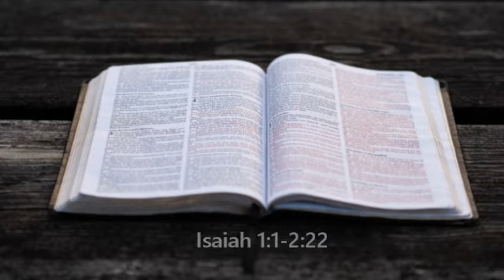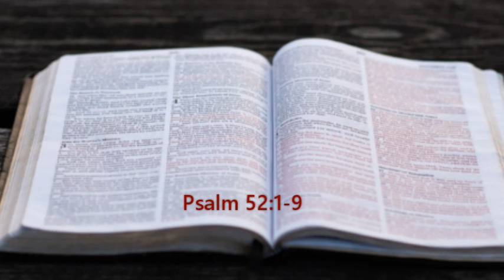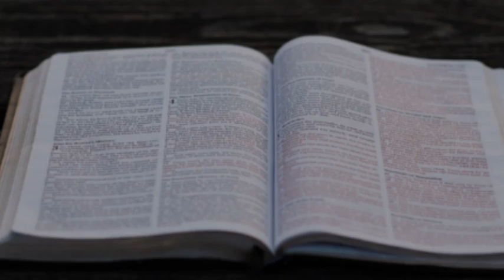Bible in a year. September 8. (OT, NT, Psalms, Proverbs)